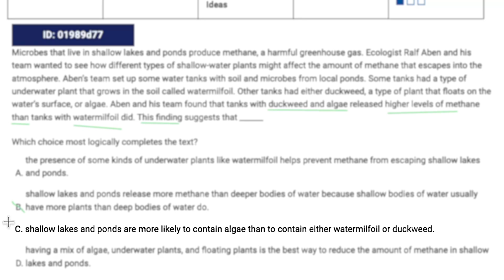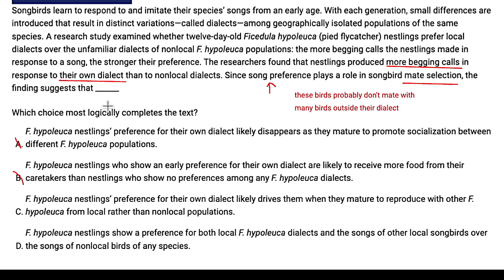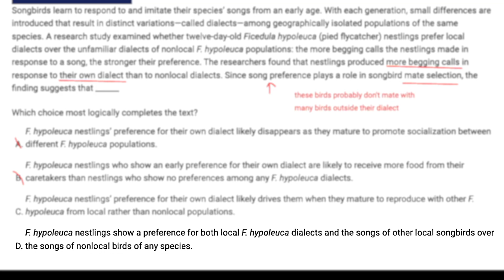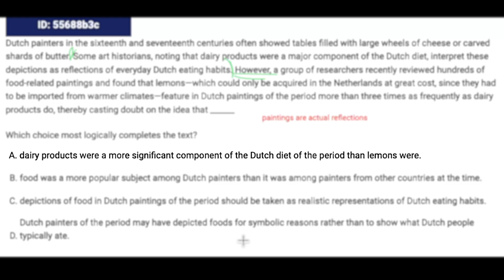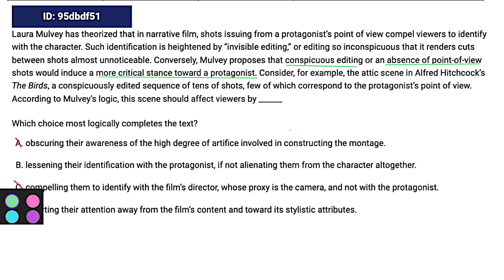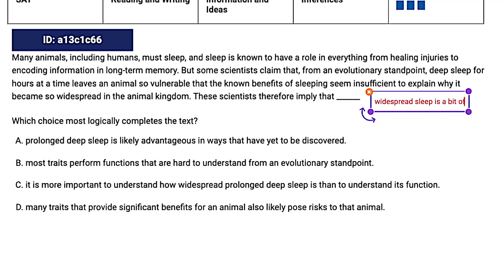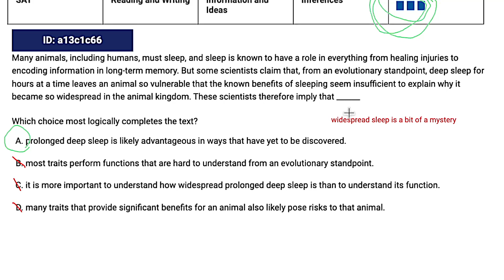SAT Practice | Inferences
Looking to boost your SAT score? In this video, we walk you through practice questions focused on inferences, offering tips and strategies to help you tackle this tricky question type.

_____________TIMESTAMPS___________
0:00 Easy
3:03 Medium
6:48 Hard